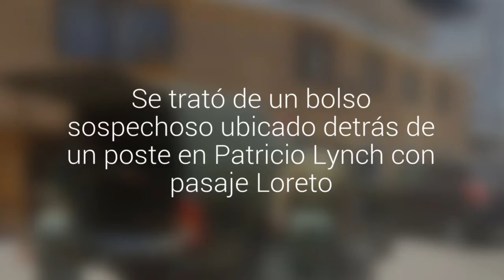Un aviso de bomba moviliza a personal del Gope cerca de los Tribunales de Justicia en Iquique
Se trataría de un bolso sospechoso ubicado detrás de un poste en Patricio Lynch con pasaje Loreto.